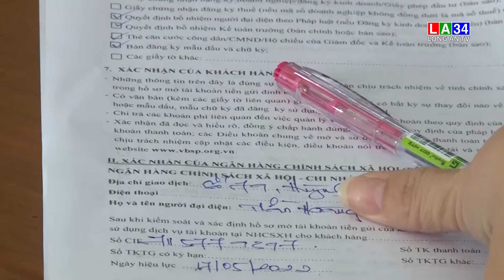TP.Tân An: Nguồn vốn tín dụng chính sách tăng trưởng gần 14%/năm | LONG AN TV